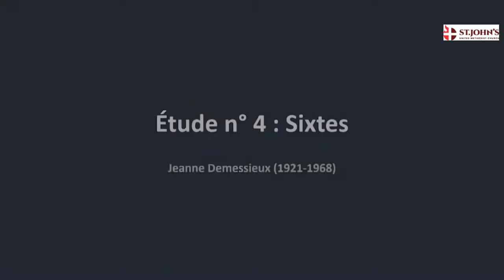Monday Morning Music With Matt - November 15, 2021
Join St. John's UMC Music Director Matt Greer as he talks about what's going on in the music ministry, and about music in general. Today he will welcome a special guest: concert organist and "Music at St. John's" artist Alcée Chriss.